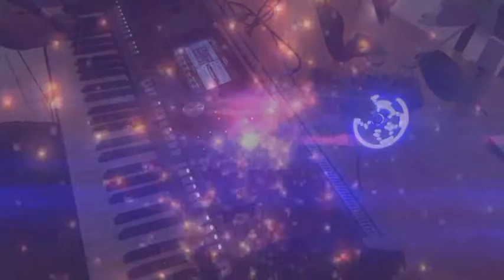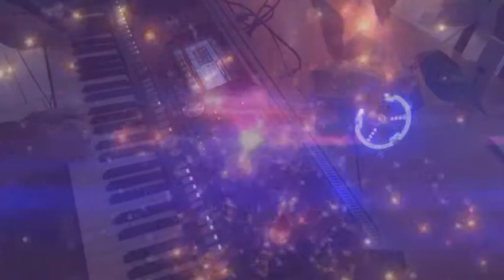Keyboard Don't stop believing PSR S970 Tyros vocal cover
Yamaha Key - Style version from Glee don't stop believing
With usb air-conditioner fan :-) up to 30°C in the room
live played with the key without extra software, hope you like it?